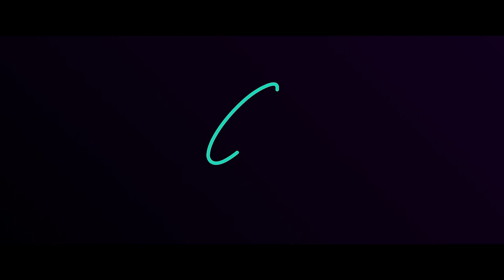RUN Official Trailer 2021 (German)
Eine ROKO-MEDiA Produktion

Directed by Janine Karthaus / Oli Becker
Kamera: Robert Kohlmeyer

Clubsounds by M-Rich
Music End of Trailer: Roko Media

Das Open Mind Ensemble wurde im April 2018 nach einem öffentlichen Aufruf von den Theaterpädagogen und Regisseuren Oli Becker und Heike Englisch gegründet. Es besteht aus Menschen unterschiedlicher Nationen, Sexualitäten und teils körperlichen Einschränkungen zwischen 16 und 75 Jahren. Das ehrenamtlich agierende Ensemble versteht sich als soziales Projekt und möchte auf die Vielfältigkeit der Menschen hinweisen. Theater gegen Ausgrenzung und für ein Miteinander und mehr Akzeptanz.

LGBTQ Thema:
Leon (Yannick Arora) ist sich seiner sexuellen Orientierung zwar bewusst, fühlt sich aber nicht in der
Lage darüber zu sprechen oder diese zu leben. Trotz der Hilfe seines näheren Umfeldes, verfällt der junge Mann immer mehr seinen Ängsten und Vorurteilen gegenüber der
Gesellschaft…

STORY:
Leon geht es schlecht. Er hat seinen Platz noch nicht gefunden und Probleme, die er selbst noch nicht ganz versteht. Vor allem Probleme mit sich selbst. Leon ist schwul. Und die Welt hat sich gegen ihn verschworen. Wie sollte es auch anders sein… Auf dem Weg durch das Abenteuer 'Leben' überschlagen sich die Ereignisse. Und Leon sieht sich mit den entscheidenden Fragen seines Lebens konfrontiert. Wer bin ich? Wer möchte ich sein? … In „Run“ geht es um Leons Weg zu sich selbst. (Gespielt von Yannick Arora) Der Film beschäftigt sich mit Fragen wie: Welchen Einfluss haben Andere auf die persönliche Entwicklung? Wie geht die Gesellschaft damit um, wenn man vielleicht nicht der Norm entspricht? Was ist überhaupt die Norm und wer hat das festgelegt? Hat man eventuell auch selbst Vorurteile gegenüber der Gesellschaft?

FILMFÖRDERUNG:
Trägerschaft: Karbener Literaturforum e.V.
Dieser Film wird gefördert vom Wetteraukreis aus dem Programm „Demokratie Leben!“ des Bundesfamilienministeriums, kofinanziert vom Land Hessen. Gefördert vom hessischen Ministerium für Wissenschaft und Kunst. Mit freundlicher Unterstützung von Mainova und dem Kulturfonds der Stadt Karben. In Kooperation mit STWW.e.V.Mit Genehmigung und Unterstützung der Rewe Fuchs OHG Karben